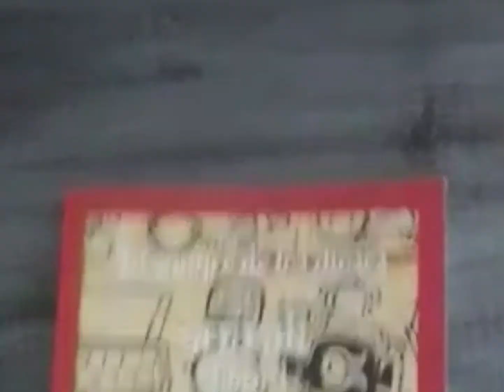🇲🇽🦌Maraakáme, Sabios Huicholes, Maestros Ancestrales.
🌿Los maraakáme son considerados los más sabios sanadores del mundo. Con una comprensión profunda del cuerpo humano, se consideran en sintonía con las leyes espirituales que rigen la existencia. Ellos ven más allá de los límites de la realidad, desafían las normas y se mantienen fieles a la sabiduría ancestral que les fue otorgada.

🔮 Únete a la exploración de la cultura Huichol mientras descubrimos más sobre sus sabios y las lecciones que nos dejan.

👉🏽¿Qué esperas para descubrir sus mitos🐲, leyendas🦅 y secretos💀 ocultos?

📖 Descubre textos prohibidos📚:

TODOS DISPONIBLES EN 🇲🇽ESPAÑOL E 🇺🇸INGLÉS